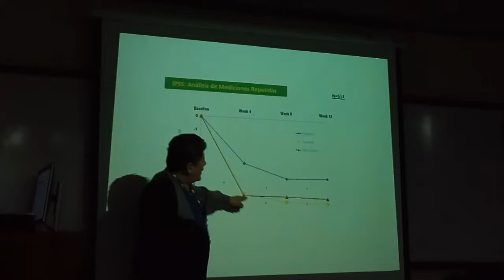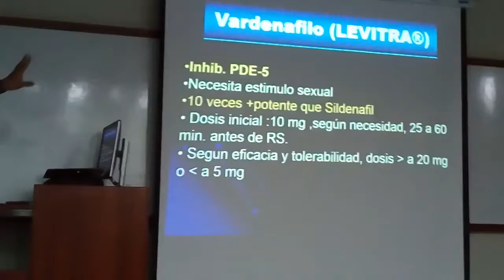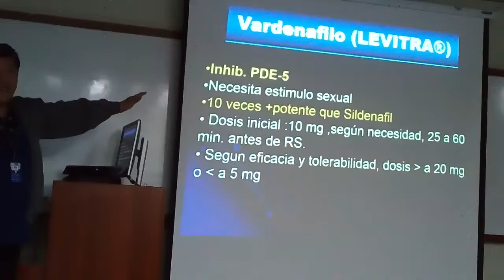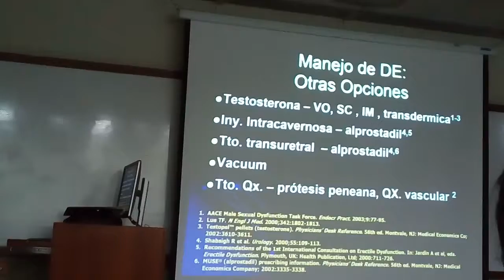Disfuncion erectil III